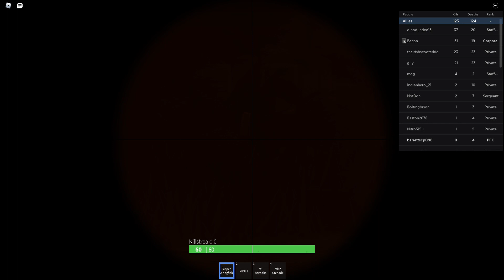Roblox why did you make Jesus a bad word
Roblox ww2 ep 48